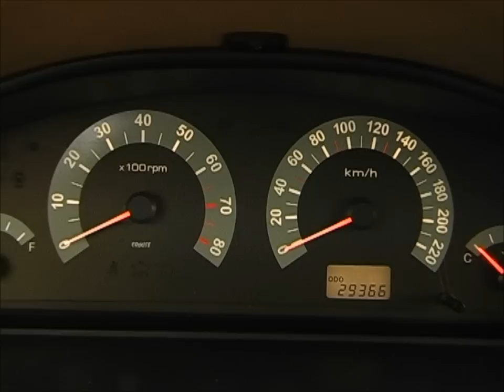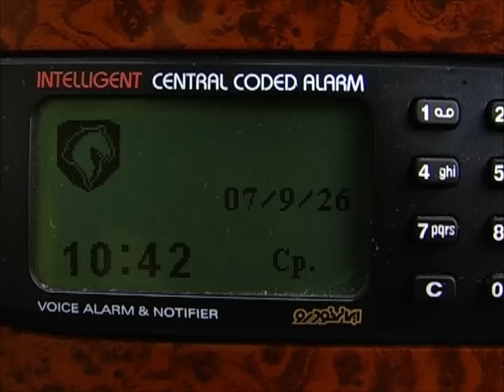Тест-драйв Iran Khodro Samand 1,8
Тест-драйв Iran Khodro Samand 1,8 снимался в 2008 году.

Iran Khodro Samand первый национальный автомобиль Ирана, производится Iran Khodro (IKCO).  Samand построен на базе автомобиля Peugeot 405.